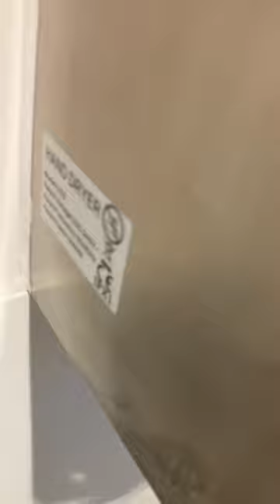OTHER TOILETS: Kuaierte K2015 Hand Dryer @ School 🚻♿️ (Upstairs (Near Lift))